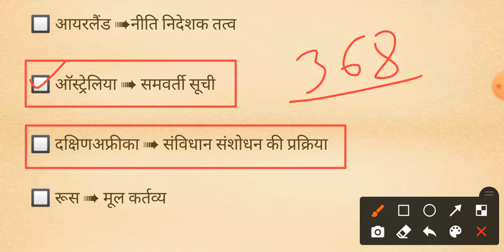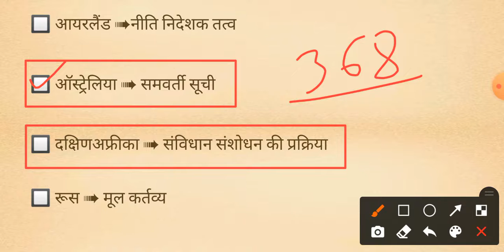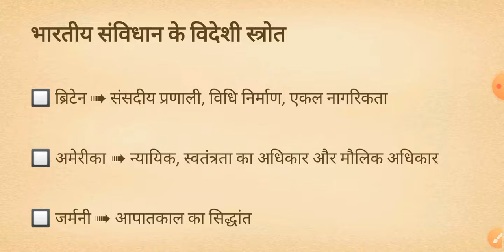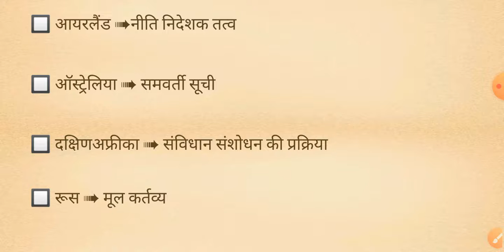भारतीय संविधान के विदेशी स्त्रोत || भारतीय संविधान से महत्वपूर्ण तथ्य ||SUPER MASTER ||RAJAN MAHAJAN